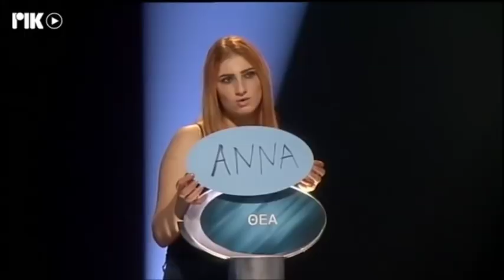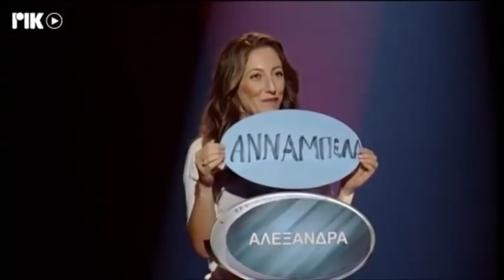Ο Πιο Αδύναμος Κρίκος - Μαργαριτάρια Κύπρος 2018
Ο πιο αδύναμος κρίκος ξεκίνησε και φέτος 2018-19 στην Κύπρο που παρουσιάζει ο Τάσος τρύφωνος, και τα μαργαριτάρια καλά κρατούν, κάποια από αυτά  είναι και σε αυτό το βίντεο.. Απολαύστε και γελάστε..